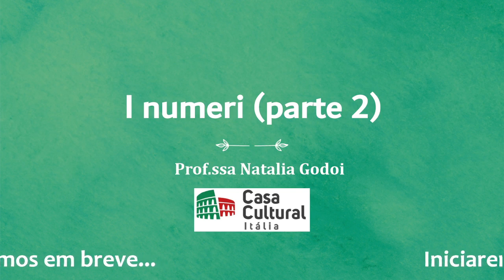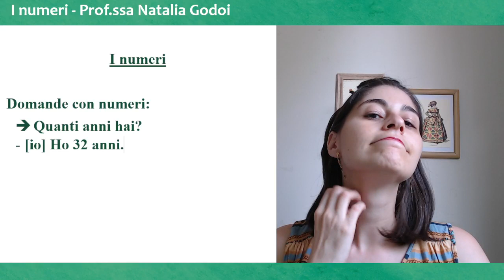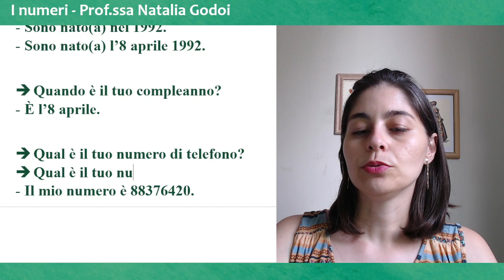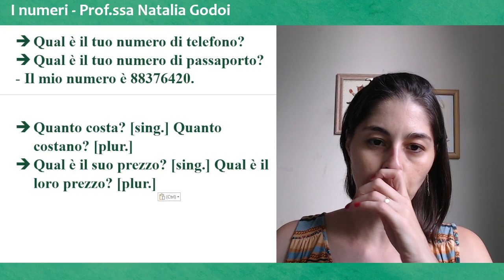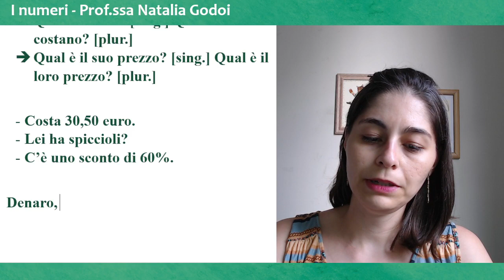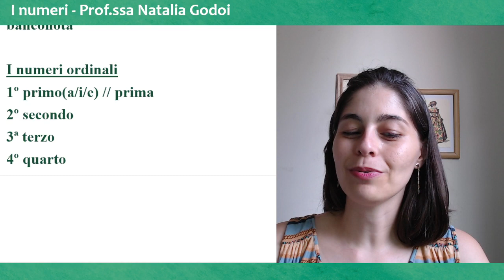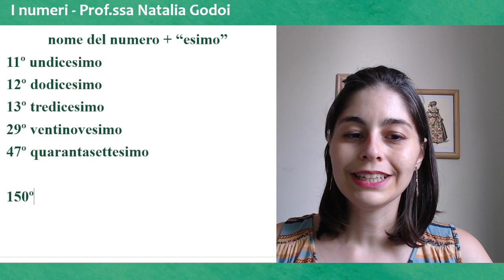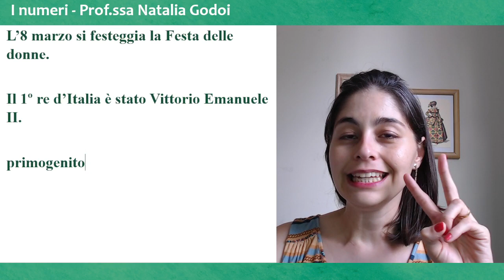NÚMEROS CARDINAIS E ORDINAIS EM ITALIANO (PARTE 02) - LUNEDÌ ITALIANO (28)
Em nossa última aula, aprendemos a falar os números em italiano. Agora que conhecemos esse vocabulário, podemos transmitir uma série de informações pessoais, como a data de nascimento ou o número de telefone. Mas como fazemos essas frases? Como dizemos a idade ou perguntamos o preço de um produto em italiano?

No Lunedì Italiano de hoje veremos como realmente nos comunicarmos com os números. De bônus, conheceremos os números ordinais e veremos em que contextos podemos usá-los.